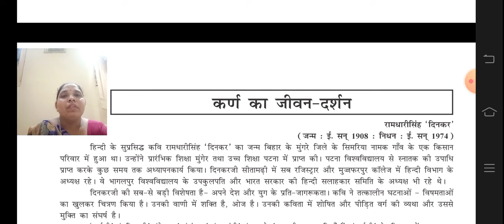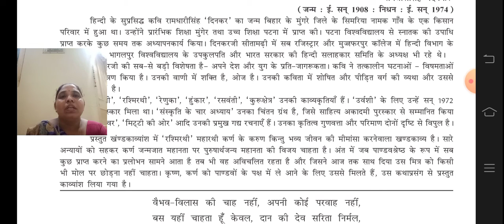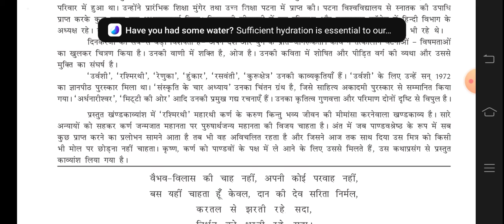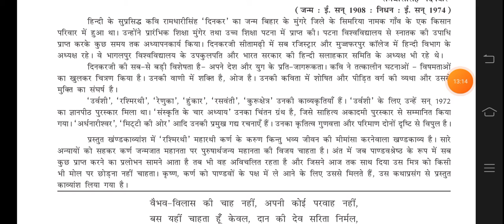STD 9 HINDI CHAP 4 LEC 1